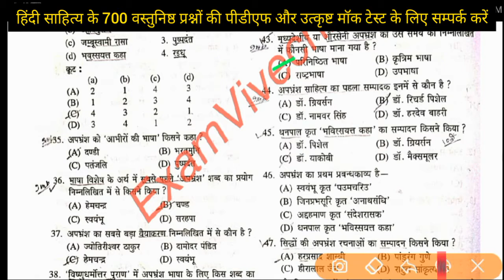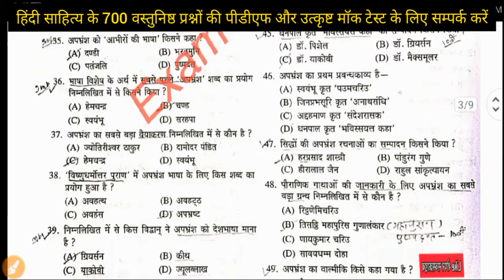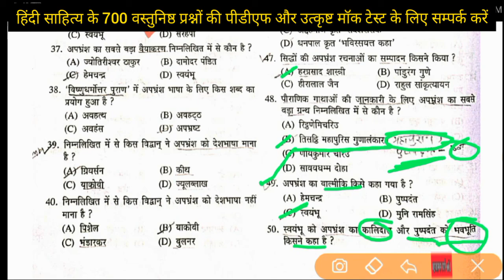हिंदी भाषा और उसका विकास |50 वस्तुनिष्ठ प्रश्न-टेस्ट, LTCommission,हिंदीसहित्य के 5000प्रश्न,Part-21